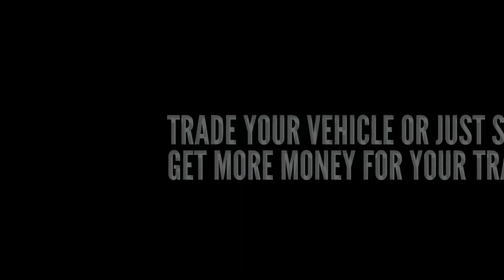Dealership Content for Social Media/Promo Spot/Cranke Cranke Marketing Agency